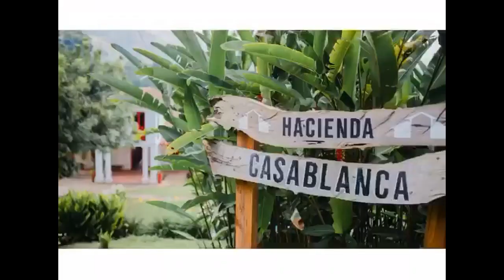¡A viajar! Venga mano deleite café con sabor y aroma a Santander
Coffee Tour Santander